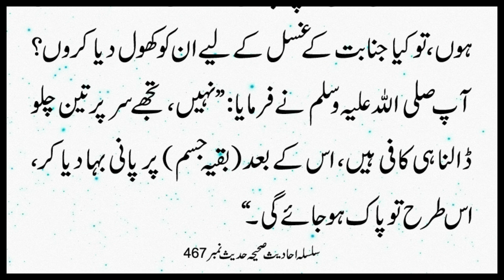Kia Ghusal e Janabat Mian Baal Dhona Zarori Hy Silsila Ahadees e Sahiha 467